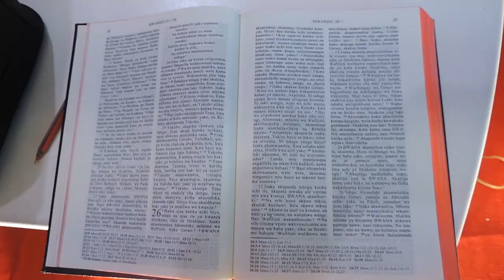SOMO:NAMNA UNAVOWEZA KUISHI KWENYE UTUMISHI WAKO NA MWALIMU YELEMIA EBENEZA MWAIGAGA